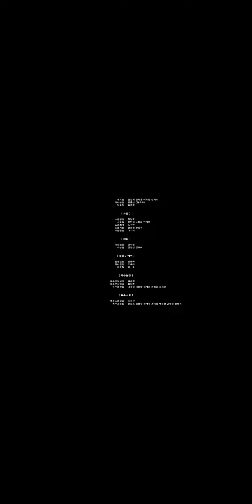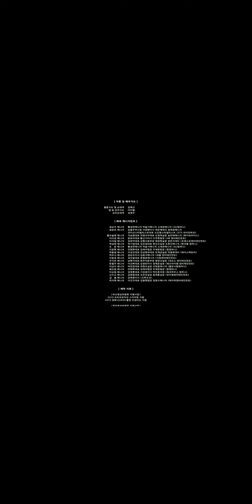영화 '히트맨' 엔딩 크레딧(Ending Credit), 크래쉬-니가 진짜 원하는게 뭐야 ost 포함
영화 히트맨 엔딩 크레딧 및 ost 엔딩송